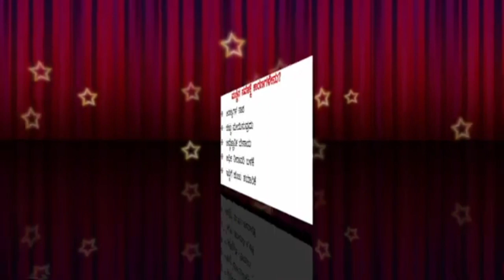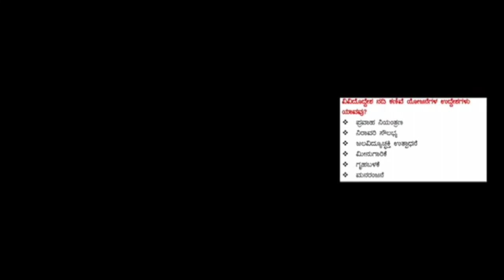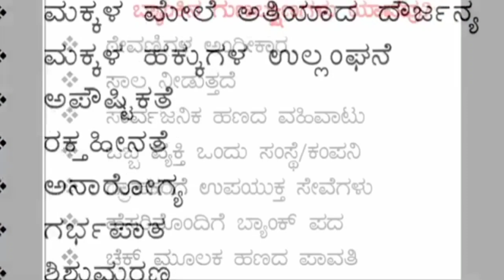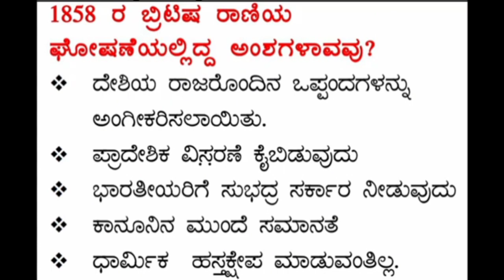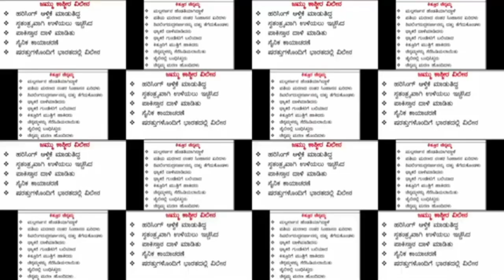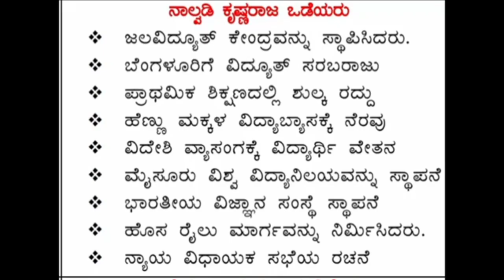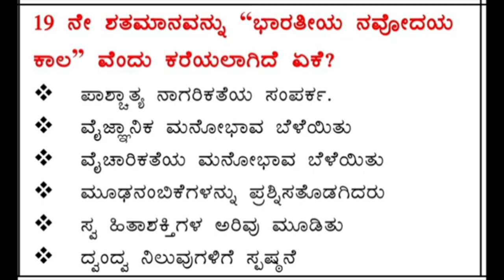SSLC SOCIAL SCIENCE | SOCIAL SCIENCE IMPORTANT QUESTIONS FOR 2023 sslc sslc exam 2023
SSLC SOCIAL SCIENCE | SOCIAL SCIENCE IMPORTANT QUESTIONS FOR 2023 | board exam | Kannada madam

sslcsslc hindi10th class hinditenth standard hindiSSLC Hindi question paper 2023

KSEEB Solutions for Class 10 Hindi Model Question Paper
Hindi model question paper 2023 2nd puc
10th Hindi Question Paper PDF
10th Hindi Midterm Question Paper
Hindi Model Question Paper 2023
10th Hindi Model Question Paper
Karnataka SSLC Hindi Question Paper
Hindi passing package 2023
sslc exam 2022
sslc hindi passing package
10th hindi passing package 2023

sslc model question paper 2023